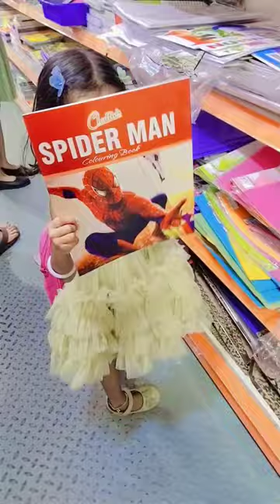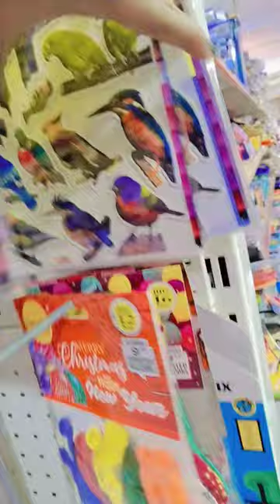500rupeeschallenge 500 രൂപക്ക് പൊന്നൂസ് വാങ്ങിയ സാധനങ്ങൾ 🥰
shoppingchallenge minivlog dayinlife shipping challenge with mother.